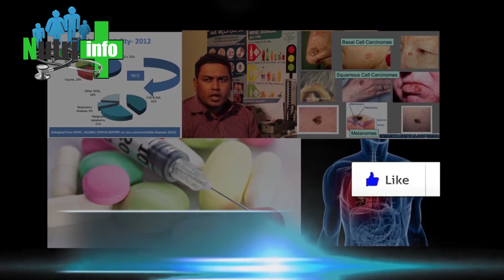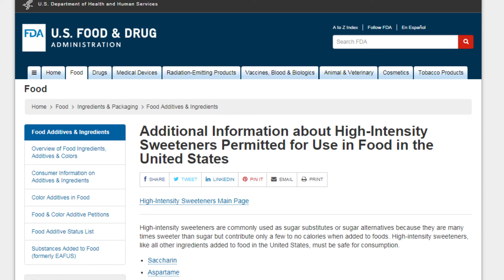කෘතීම පැනිරසකාරක වසද?Artificial sweeteners/Nutritionist Hiroshan Jayaranga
Nutrition for a healthy life, Artificial sweetener, Aspartame, Sucralose, Stevia